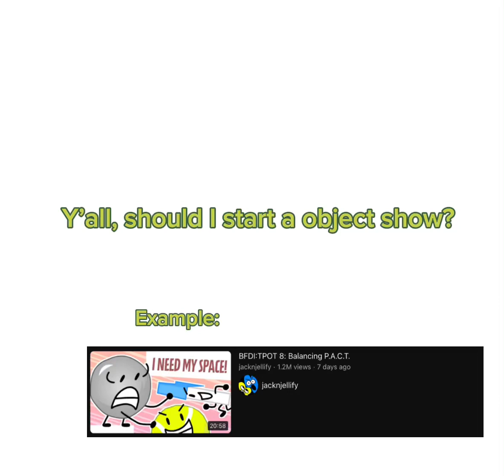Read the video :/